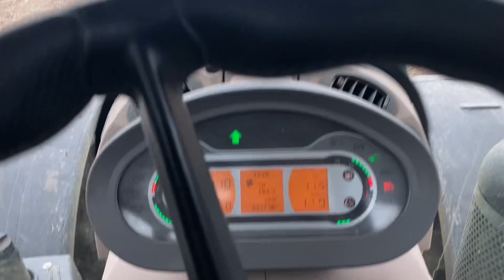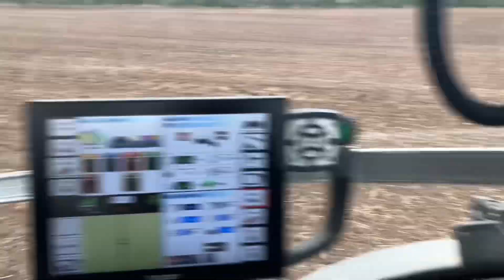Harver Med Min Kæreste - TAK for 5000 Abonnenter - KLF Dansk Landbrug